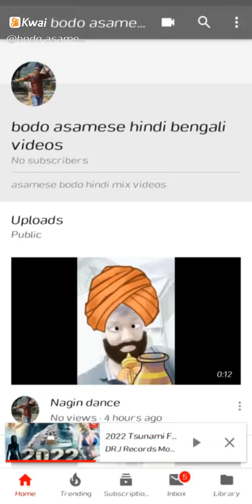Banglore lalbagh park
bodo asamese hindi benga:banglore lalbagh garden ( park ) বহু আগর ফটো